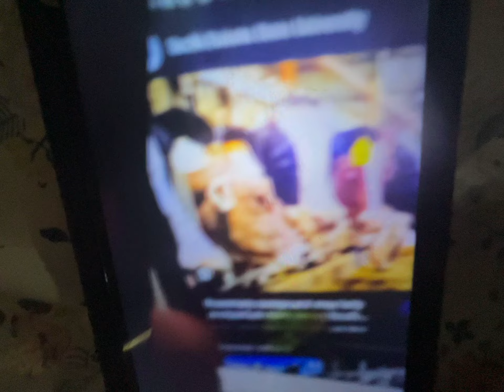September 9, 2023